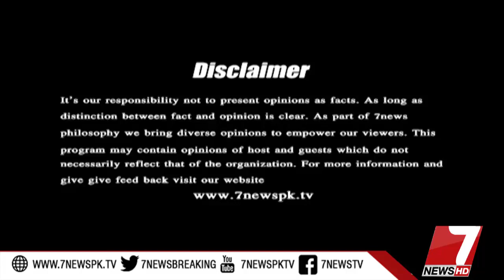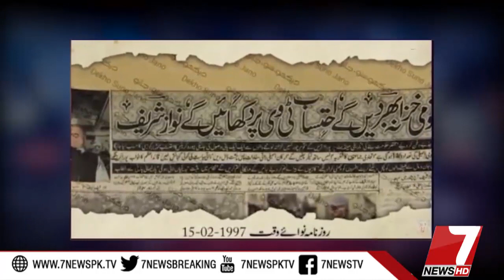Table Talk With Fatima Saif 22 December 2018 |7News